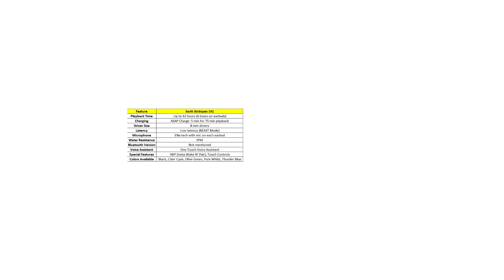boAt Airdopes 141 vs 311 Pro vs Atom 81 Pro | Which boAt Airdopes to Buy Under 1000 | in Amazon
Wondering which boAt Airdopes to buy? In this video, we compare the boAt Airdopes 141, 311 Pro, and Atom 81 Pro to help you pick the best wireless earbuds for gaming, music, and calls. Find out which one offers the best features and grab the best deals now!

boAt Airdopes 141
boAt Airdopes 311 Pro
boAt Airdopes Atom 81 Pro